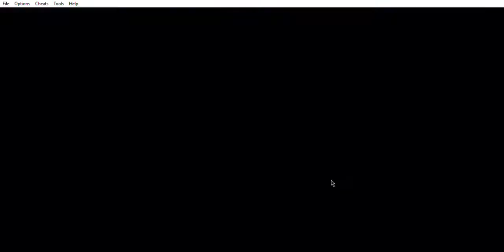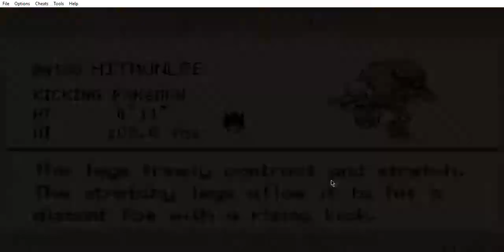Pokemon Fire Red Randomizer Nuzlocke Part 5 Hypno Toad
Put Em TO Sleep